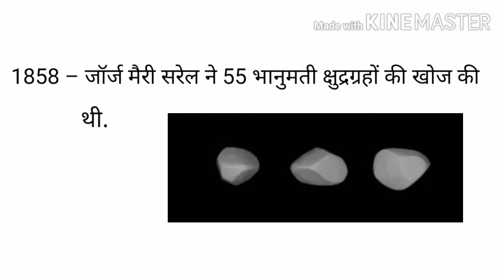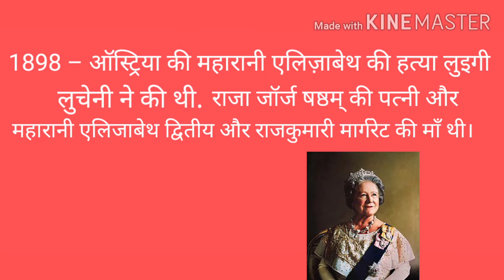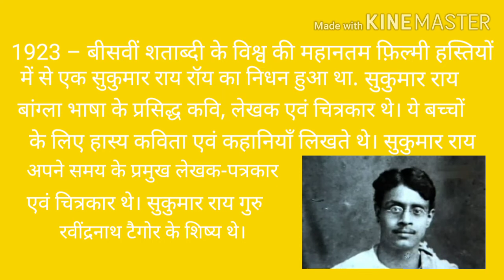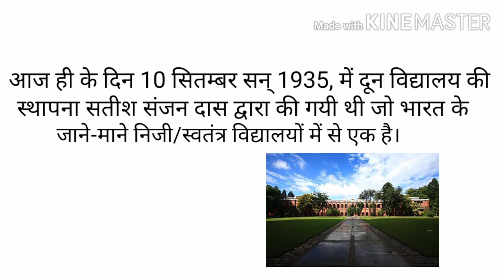10 सितंबर का इतिहास | History of 10 September | आज का इतिहास | Today's History | Current Affairs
8 सितंबर  का इतिहास | History of  8 September  |  आज का इतिहास | Today's History |Today Current Affairs

 9 सितंबर का इतिहास | History of 9 September   |  आज का इतिहास | Today's History |Today Current Affairs